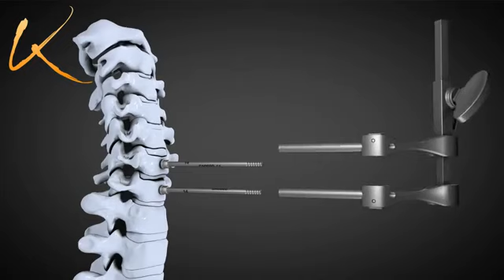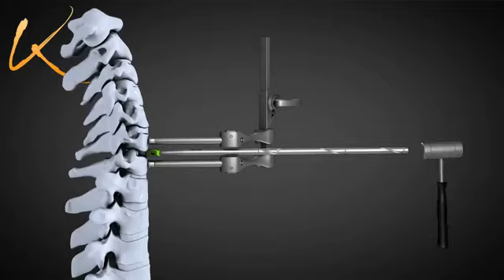Kisco International: ACIF Cage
All video parts are of the sole property of Kisco International